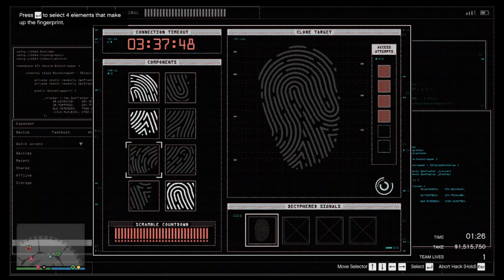CASINO HEIST - Grand Theft Auto V online | ngerampok casino dan Nyamar jadi Polisi Ajib Gilee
GTA 5 online dari epic games ngikut party orang ngerampok kasino gays anjay ini mantep bgt gokillll
bantu like dan subs ya boskyu semuaaa
terimakasi